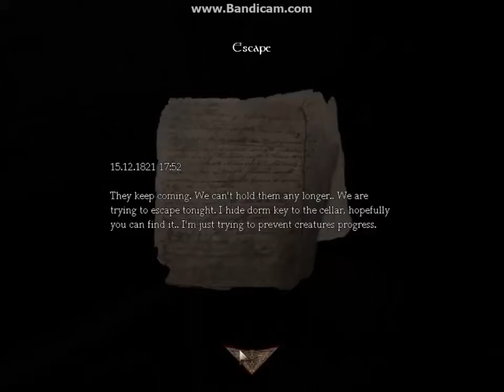Amnesia CS- Do not drink too much Part 1 Slovenský gameplay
Už sa vám stalo, že po noci plnej zábavy ste toho vypili tak veľa, že ste ani nevedeli vaše meno? To nehovorím o tom, že ani neviete kde ste, aký je deň dátum čas, mesiac, rok storočie, tisícročie a myslíte si že ste v stredoveku... Ako sa z tohto stavu dostať, vám nepovie ani minister. Avšak! Amnesia má riešenie v podobe extrémnej nočnej mory, ktorá prebudí aj mŕtvolu.